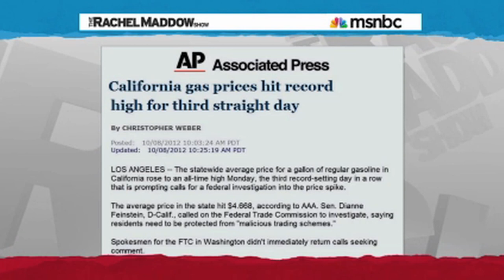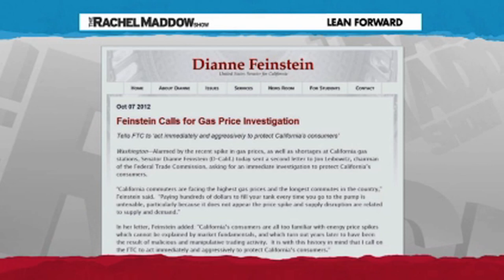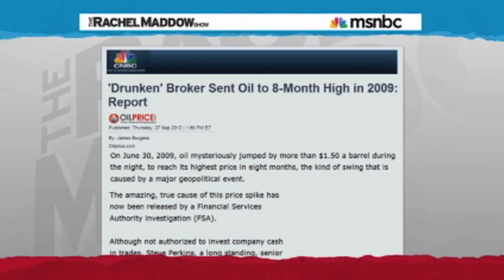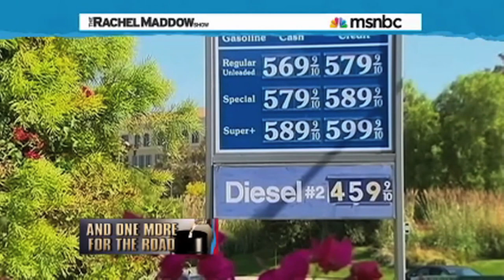That One Time A Drunk Guy Sent Gas Prices To Record High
It's a story you can't believe is true, but it is.